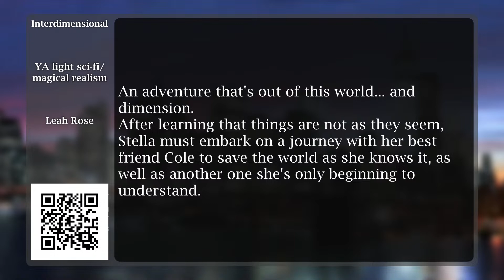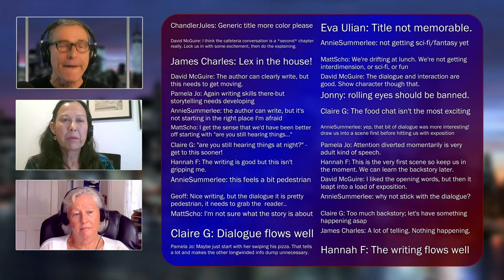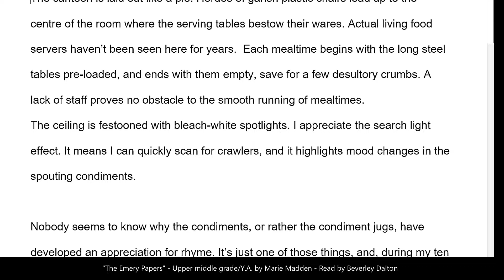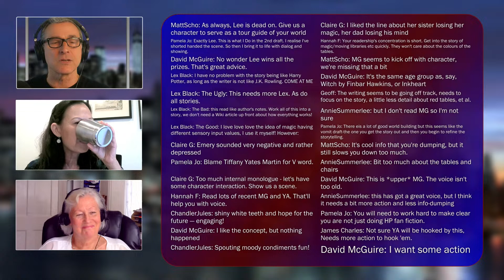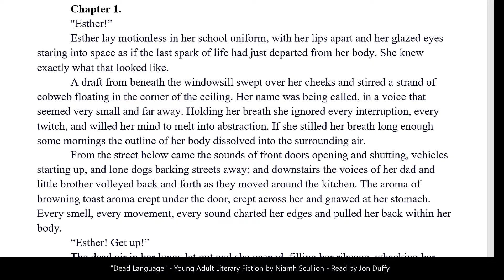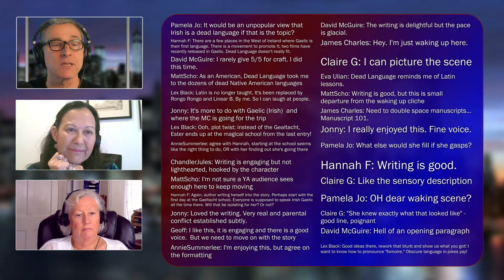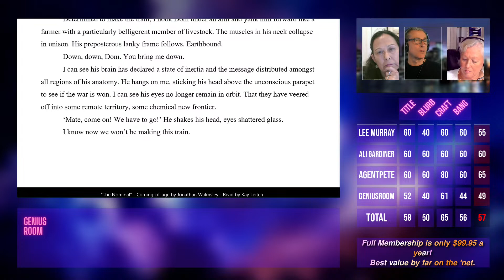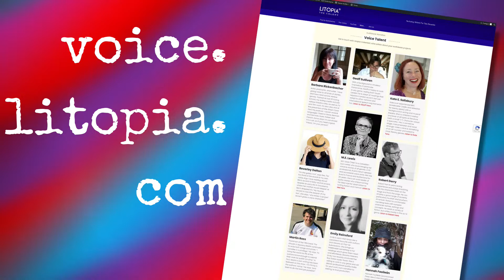How to Get Your Book Published & Become a Successful Author - Expert Manuscript Evaluations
Come join Peter Cox and his esteemed guests from the publishing industry for a unique opportunity - POP-UP SUBMISSIONS! Every week, Peter and his colleagues, along with the experts in the Pop-Up Genius Room, will assess manuscripts submitted by aspiring authors. Don't miss your chance to gain invaluable feedback from the professionals!
Join us live in the YouTube chat room every Sunday at 5pm UK / 12noon EST

0:00 Featured on today's show:
00:02:46 Leah Rose is a Nashville-born therapist and writer currently based in Boston, MA. Her background in psychology and English writing, combined with her master's degree in Clinical Mental Health Counseling and specialization in the expressive arts, makes her the perfect author for her debut novel, "Interdimensional".
YA light sci-fi/magical realism / Narrated by Alison Gardiner

00:21:08  Marie Madden is a primary school teacher and creative writing graduate, and her debut novel "The Emery Papers" is her first foray into the literary world. Despite sending out submissions, Marie has yet to receive replies from any agencies, leaving her unsure of the quality of her work.
Upper middle grade/Y.A. (I'm not very confident) / Narrated by Beverley Dalton

00:40:31  Niamh Scullion is an award-winning author and communications specialist. She has published essays in the Vacuum Magazine and Freckle Magazine, and was awarded the Prime Minister's Points of Light award for founding a charity. With 20 years of experience in journalism, communications and PR, and an MA in creative writing from Queen's University of Belfast, Niamh has been selected for many writer development programmes, including NI Screen Short Steps, BBC Writers Room Hothouse programme and Irish Writer's Centre programmes. She was awarded funding to write her novel, "Dead Language", and her next one.
Young Adult Literary Fiction / Narrated by Jon Duffy

00:56:05  Jonathan Walmsley is a Solutions Engineer for a global law firm who studied Civil Engineering at Manchester University. He is the author of "The Nominal" and enjoys films, Brit-pop era music, playing cricket and watching Manchester City. He is an avid reader of literary/contemporary fiction, with JG Ballard, Cormac McCarthy, Martin Amis and Don DeLillo being his preferred authors.
Coming-of-age / Narrated by Kay Leitch

Starring on this week's panel… bestselling horror author LEE MURRAY! Together with Esteemed Litopian ALI GARDINER!

✪ POP-UP GEAR ✪
Microphones⇛ Shure SM7B
Preamp⇛  ART TPS II 2-channel Tube Microphone Preamp
Cameras⇛  Sony Vlog ZV-1
Lighting⇛  Elgato Key Light - Professional 2800 lumens Studio Light with desk clamp
Vision Mixing⇛  Elgato Stream Deck XL – Advanced Studio Controller
Elgato Stream Deck MK.2 White